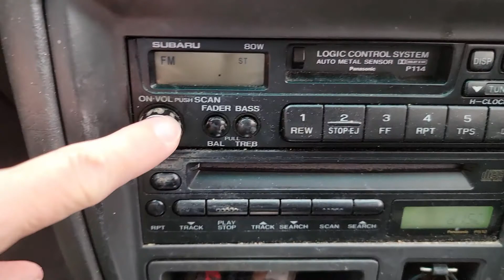It's What We Do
We travel, the goal is to get all 3,144 counties in the United States, but the reason we really do it is that we want to see as much of this country as we can.  Instead of collecting things, we collect counties, national and state parks, and whatever places pull us to it like waterfalls, mountains, and roads.

Scott and I invite you to join us on our travels through our videos here, on our We also encourage you to share your travels and experiences with us, we would love to hear about them.

Remember to Get Out, Live Life Outside Your Box; You KNOW we are!